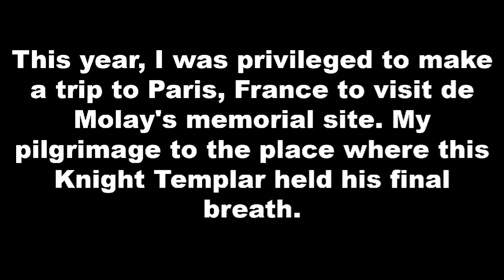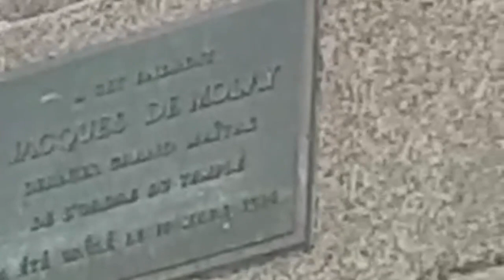The Pilgrimage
As part of its first year anniversary, join Vlogger Anton Deleon as he makes a pilgrimage to Paris, France to visit the Jacques de Molay memorial site in Pont Neuf. The trip proves to be timely and strategic as the Order of Demolay will be celebrating its centennial anniversary next year.